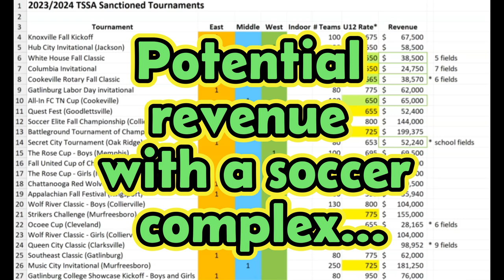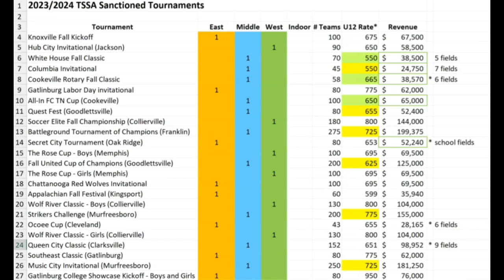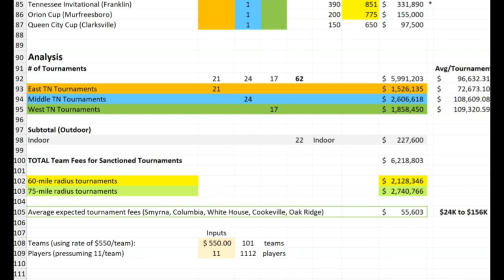Financials - Shelbyville's HV Griffin Park Expansion - Phase 1 Soccer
Here we analyze the income potential of a six-field soccer complex when viewed against other similarly sized soccer fields in the state. The addition of a soccer complex also opens up additional opportunities for year-around-softball, baseball by opening up their outfields while creating space that allows for new sports leagues such as flag football, ultimate frisbee, etc.